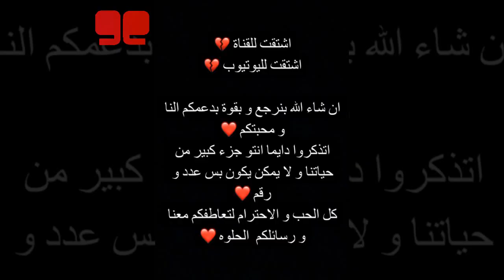ام نارين بيوتي تصدم المتابعين بسبب و اسو بالمستشفى و نورمار يترك فريقه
تشاهدون في هذا الفيديو
لقاء حلى تيفي مع اعضاء فريق فافانابولي
احمد و سالي يسترجعان قناتهم على يوتيوب
اسو تدخل المستشفى
نور مار يترك فريقه بتركيا و يسافر الى اين سافر نورمار
ام نارين بيوتي تصدم المتابعين